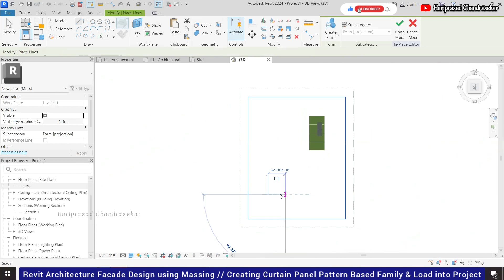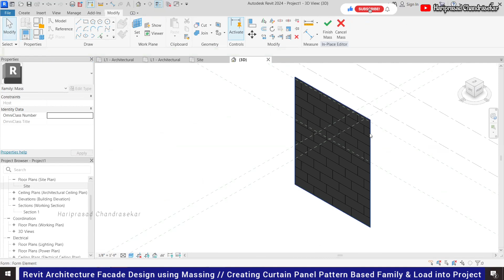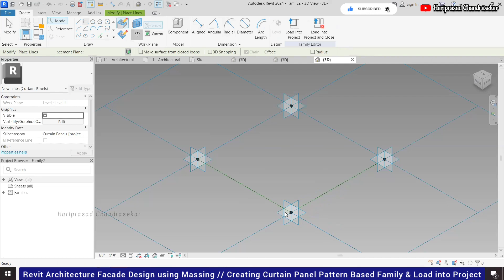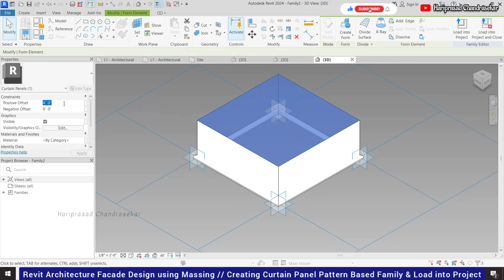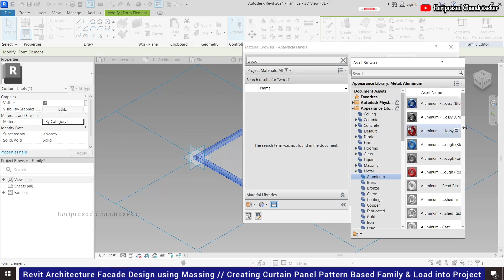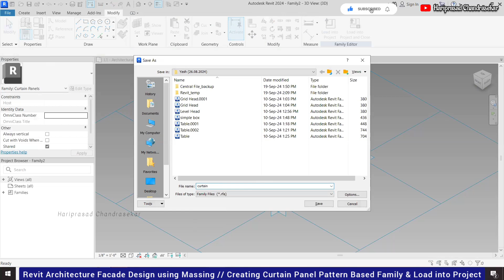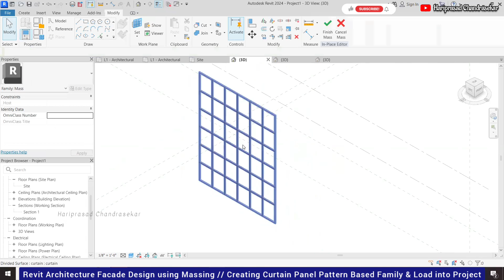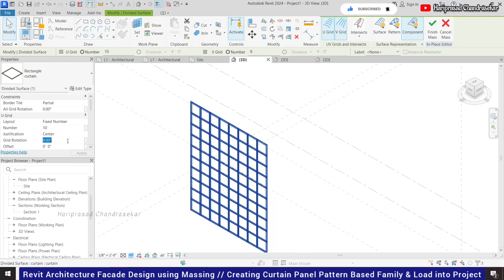Revit Facade Design using Massing // Creating Curtain Panel Pattern Based Family & Load into Project